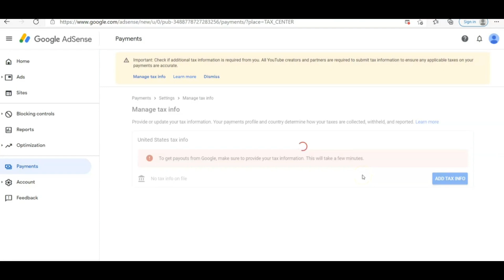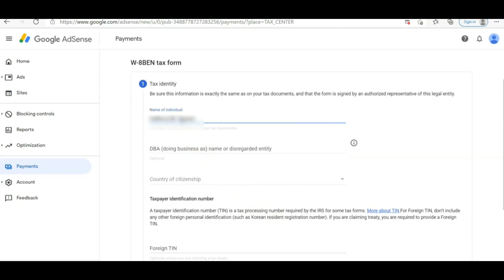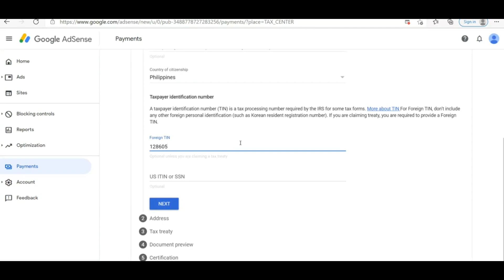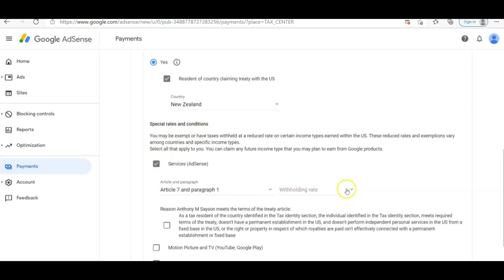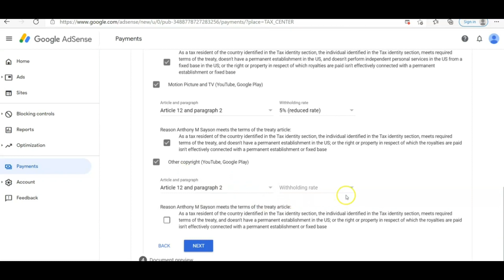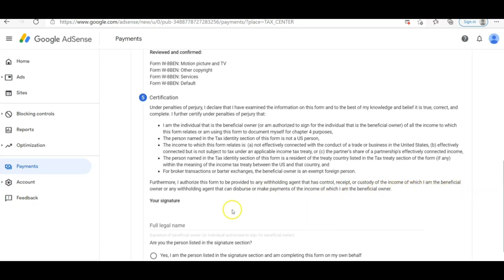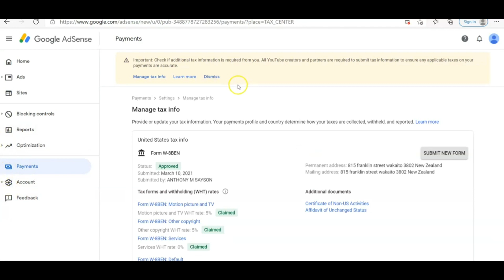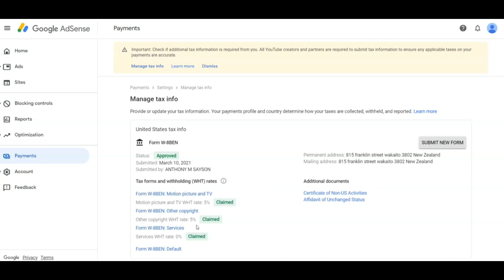STEPS PARA MAIWASAN ANG 24% TAX DEDUCTION! HOW TO SUBMIT TAX INFO IN GOGGLE ADSENSE.